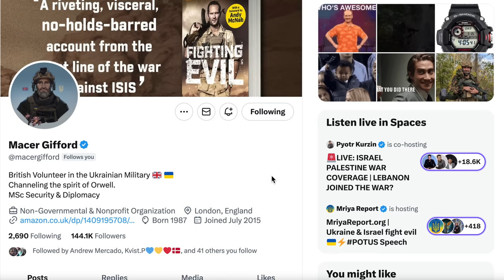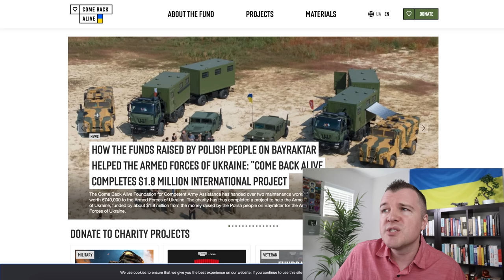Special Message from Macer Gifford for Our Channel